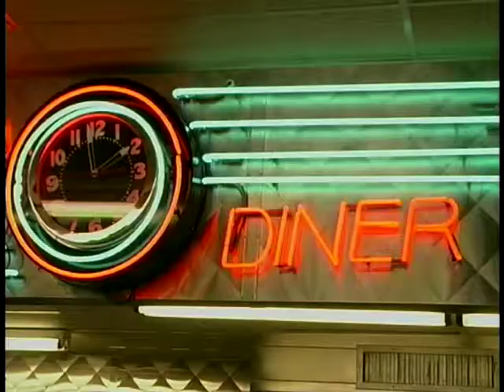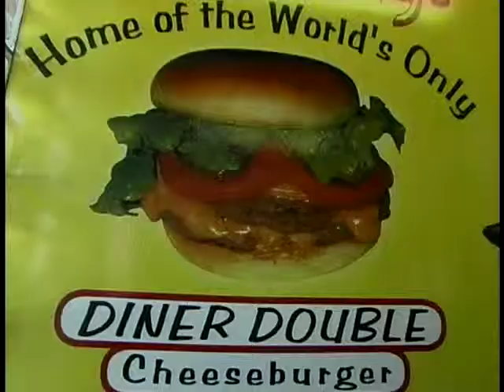Howard Stapleford and the classic American Diner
Howard Stapleford and the classic American Diner while giving us an insight into American car culture.